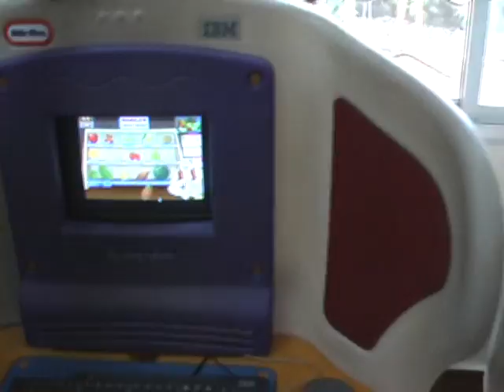india 4 - CAL in slum schools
We had fun today with our friends from Pratham as we worked up close with their computer-aided learning centers in 2 slum schools. The programs the Pratham tech guys have written to help boost these kids' skills are unbelievable!